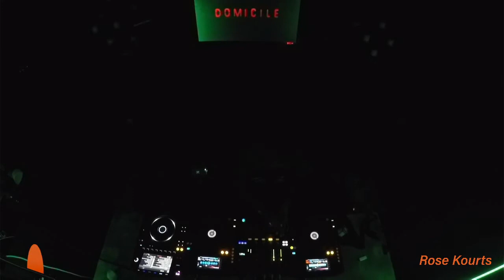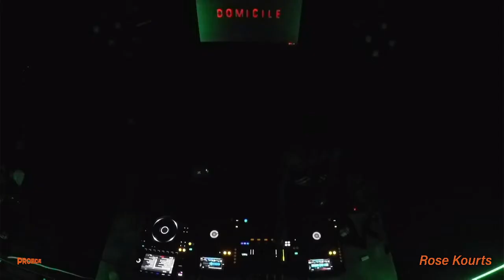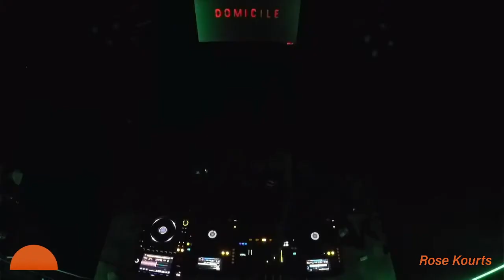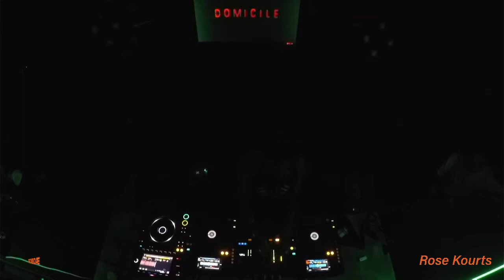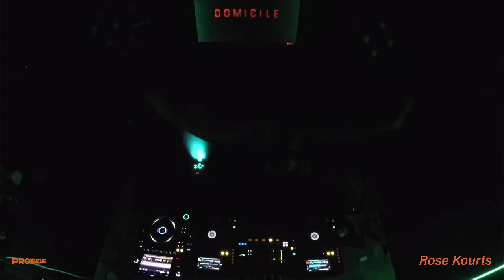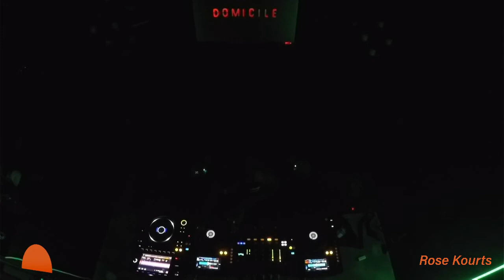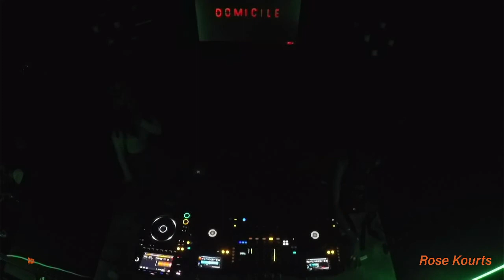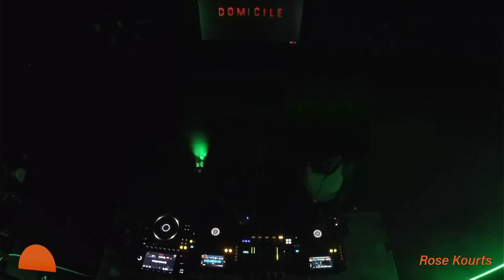Rose Kourts at 'PROIBIDÆ' DJ Set (6/24/22)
The very talented Rose Kourts hailing from NYC stops by and crushes the club!

'PROIBIDÆ' came together with the MCR team to combine forces by documenting their most recent night at Domicile. PROIBIDÆ is event series curated and operated by the Concreta Sala, a leading creative lab in the Miami scene.